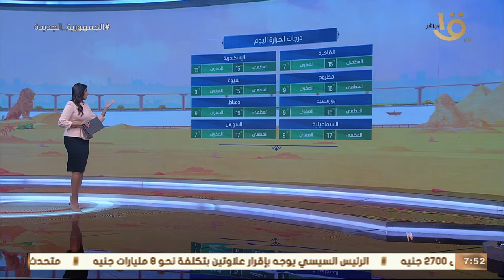صباح الخير يا مصر | بيان بدرجات الحرارة المتوقعة اليوم على مختلف أنحاء الجمهورية